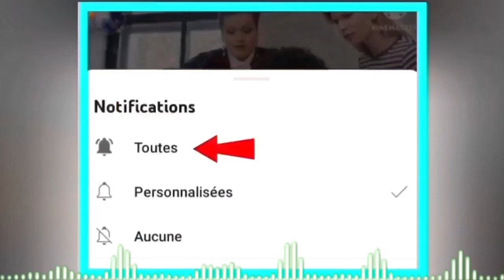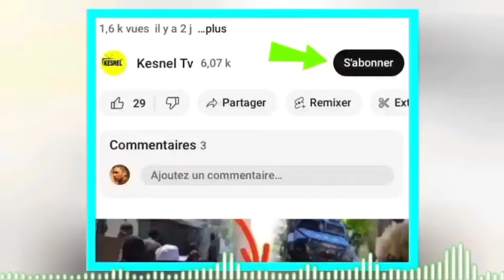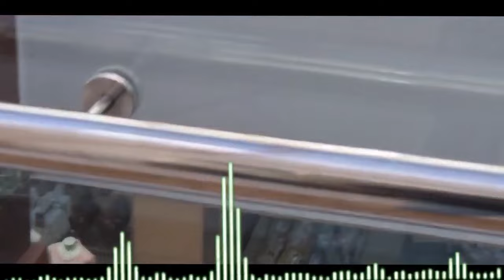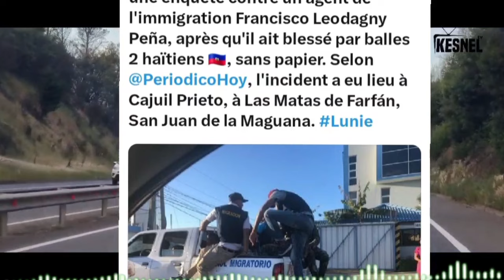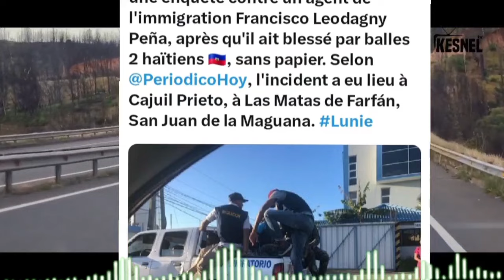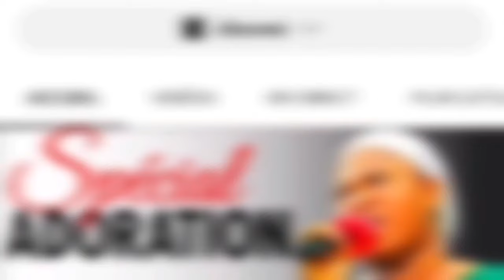NOUVEL BERTHO JWET LA GATE NAN WANAMENT FWA SA SE TOUT KLOUA RESI PETE ATÒ DOMINKEN PETE BAL SOU AYI